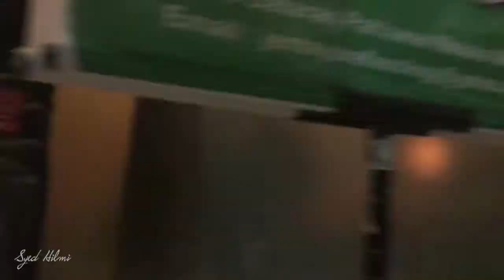Malacca + Traffic Light = Traffic Jam | VLOG #003